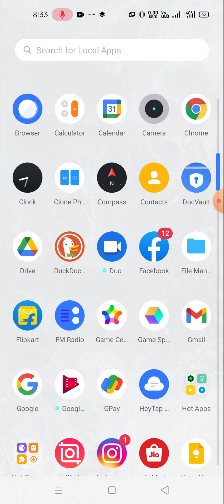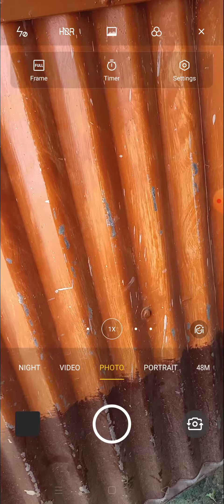📷oppo reno 6 pro.. Full Screen Camera Settings Camera Full Screen Mode Camera Full Screen kaise